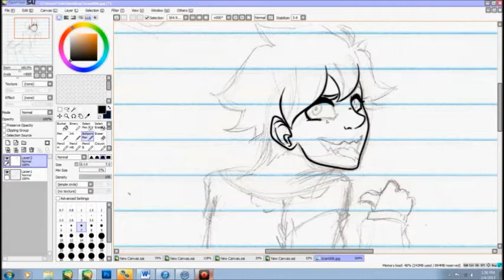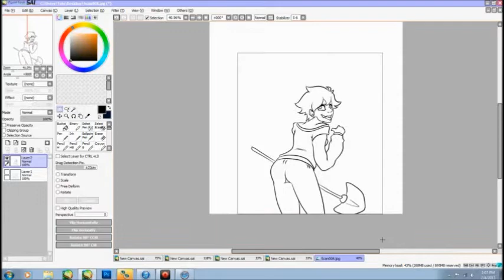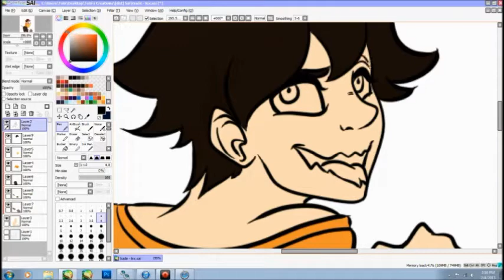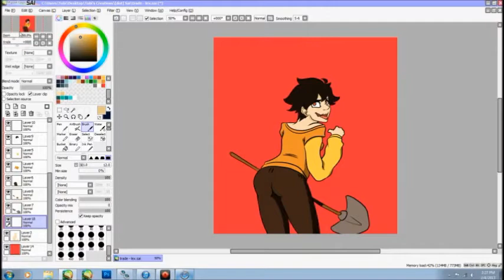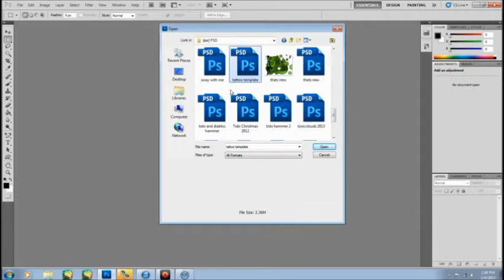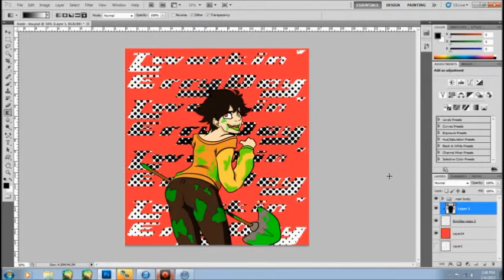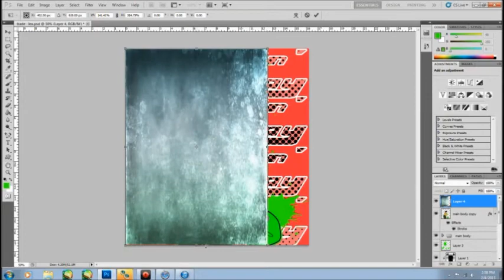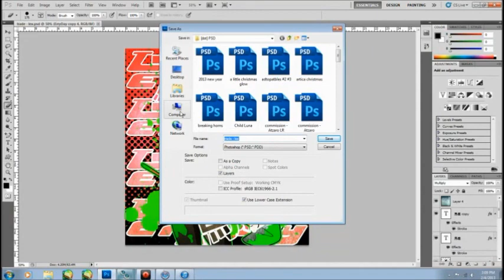Art Trade_01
I did an art trade.